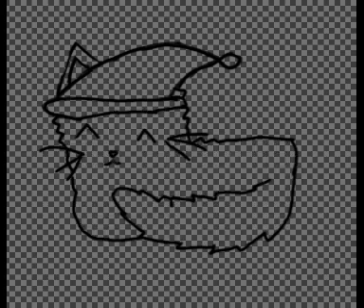nouvelle pdp pour Noël faite par Fafa gacha